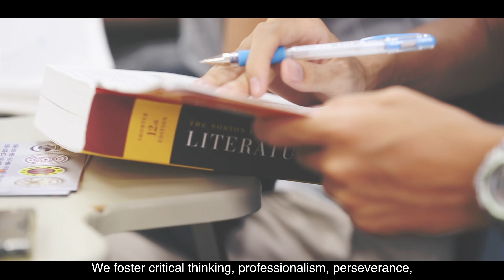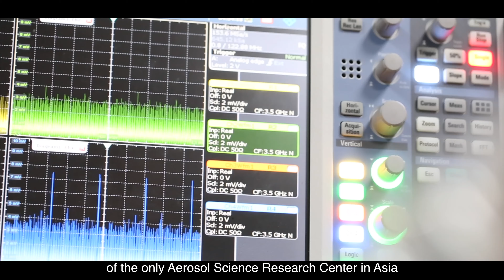國立中山大學 (National Sun Yat-sen University)